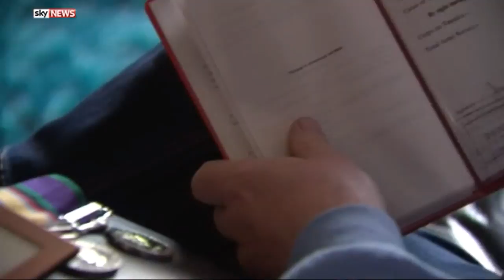Action Man Battlefield Casualties on Sky News